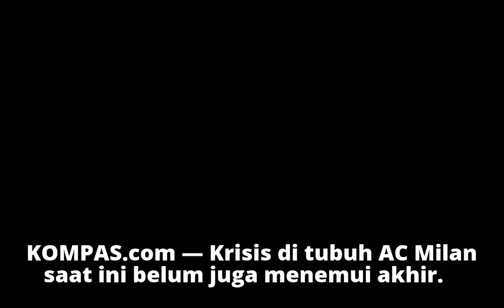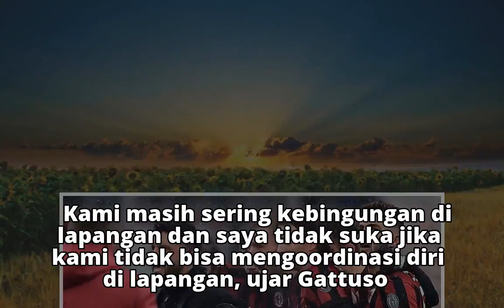Gattuso "Gerah" dengan Cara Pemain AC Milan Sikapi Kekalahan